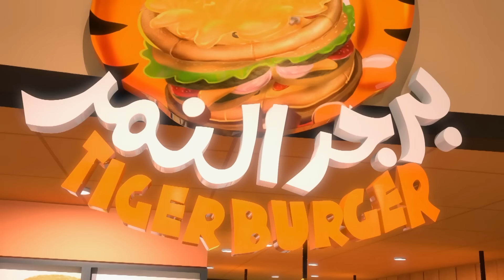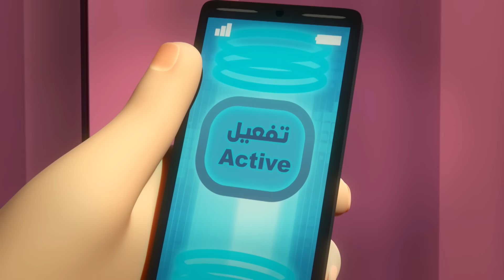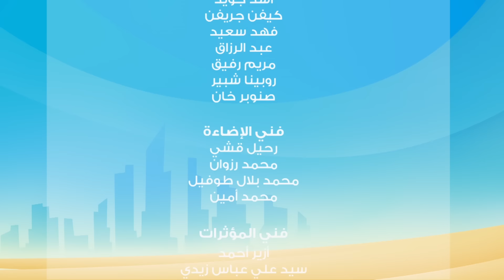مغامرات منصور | شاهدوا واستمتعوا ج12 l | Mansour's Adventures | Watch & Enjoy! P12